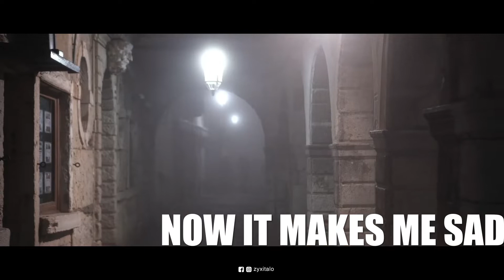Robert Sandrini - Eyes Without A Face (Lyrics)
Eine absolute Rarität aus dem Jahre 1984.
Robert Sandrini mit einer italienischen und englischen Version des Billy Idol Hits „EYES WITHOUT A FACE“.
Zusätzlich zu den beiden original Versionen gibt es noch 2 exclusive Extended Versions.